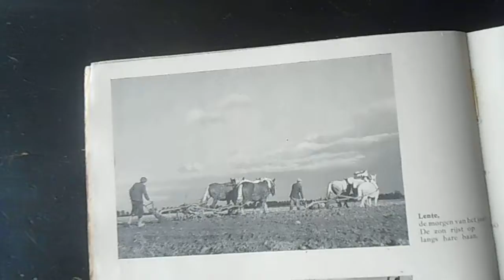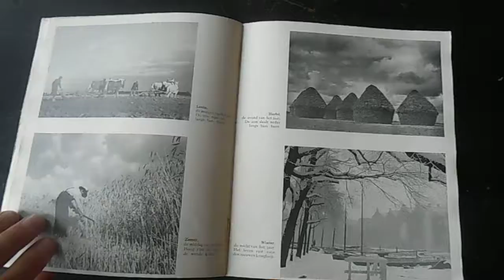the four seasons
from the book Eeuwig Levende Teekens by Hamer